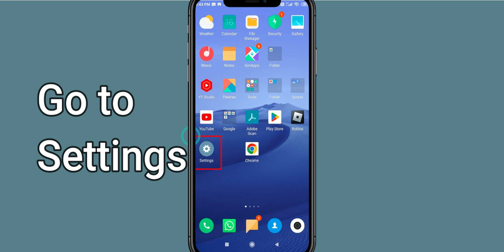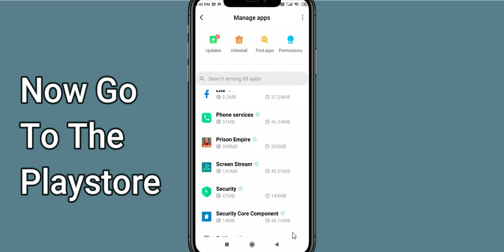How To Fix Prison Empire App Not Working | Prison Empire Not Open Problem | PSA 24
In today's Video i will show you How To Fix Prison Empire App Not Working Problem Android & Ios | Prison Empire  Not Open Problem. If you are receiving this problem then it will help you to get rid of this problem. Apart from that, if your Prison Empire  App unfortunately has stopped or keeps stopping then it will be very useful for you...